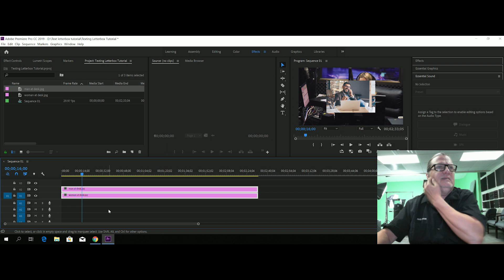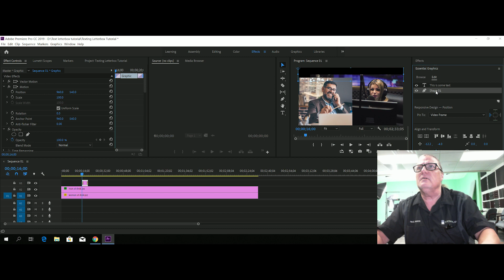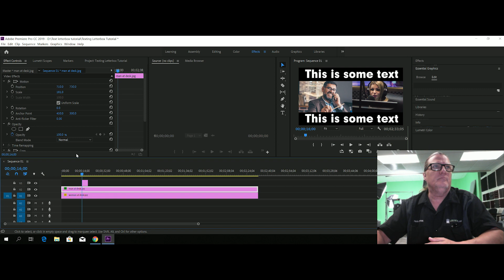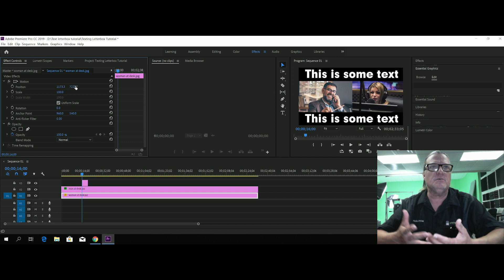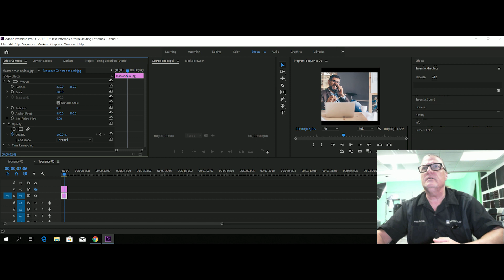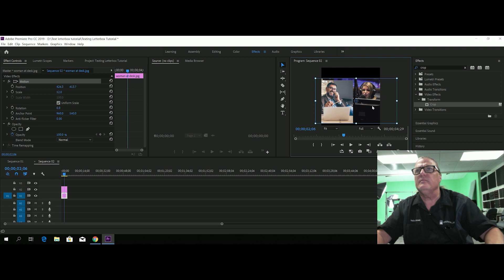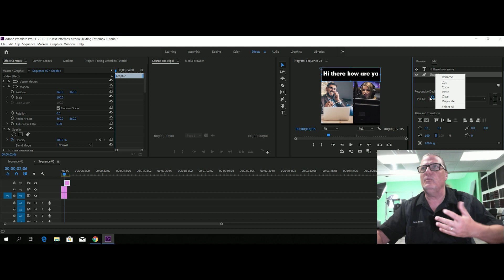Premiere Pro 2019: Letterboxing with Text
I got a request for this one. I'm creating letterboxing with text applied in a couple of different size sequences.